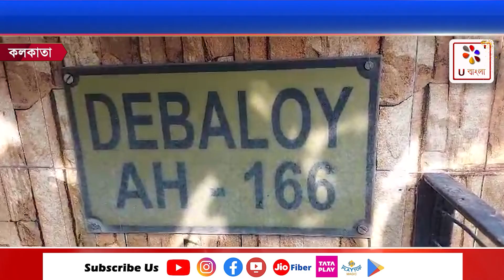Kolkata | রাজ্যসহ ভিন রাজ্য চলছে আয়কর দপ্তরের হানা | U Bangla TV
গত দুদিন ধরে  রাজ্যসহ ভিন রাজ্য চলছে আয়কর দপ্তরের হানা।  সল্টলেকে দুটি জায়গায় সুরজিৎ দের বাড়িতে  AH166 এর পাশাপাশি সল্টলেকের একটি আশ্রমে এই মুহূর্তে চলছে আয়কর দপ্তরের হানা। মোট ২২ টি জায়গায় চলছে আয়কর দপ্তরের হানা যার মধ্যে রয়েছে আলিপুর ও বিহার ঝাড়খন্ড। অভিযোগ জমি কিনতে গিয়ে স্টাম ডিউটি সঠিক না জামা দেওয়া ও হাওয়ালার মাধ্যমে ঝাড়খণ্ডের এক মদ  ব্যবসায়ীর কালো টাকাকে সাদা করা ও বিক্রি অযোগ্য জমি কেনা বেচা। তাই এই হানা চলছে কলকাতা সহ বিহার ঝাড়খন্ড জুড়ে মোট ২২ টি জায়গায়